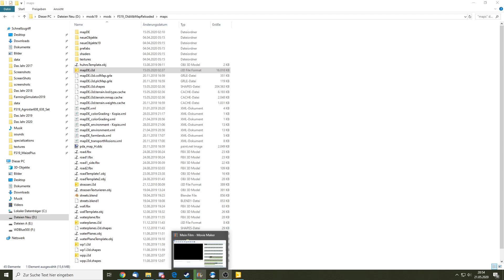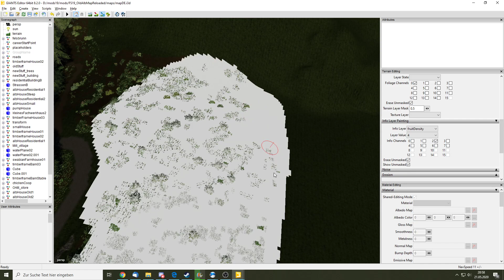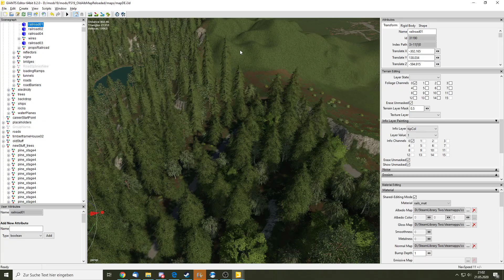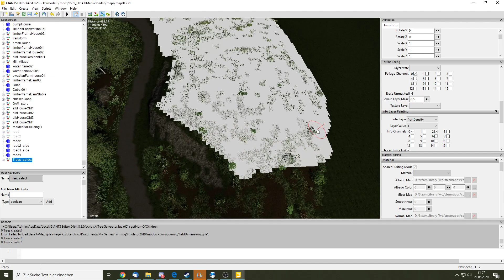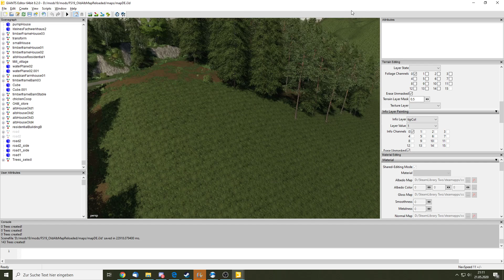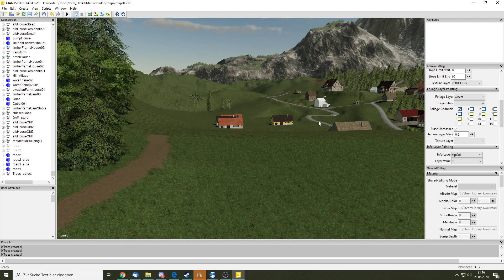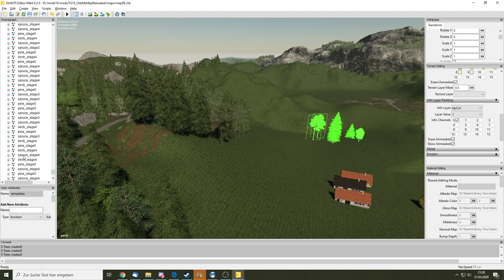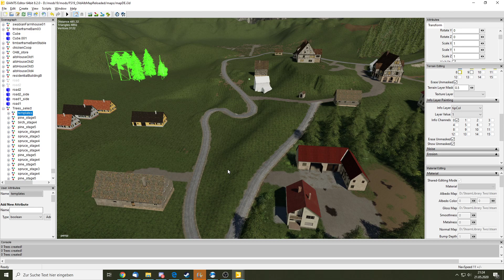Let's Map LS19: OldAlbmap Reloaded | Tree-Creator-Tool #25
Und die nächste Folge :)
Heute schauen wir uns den Tree Generator an :D